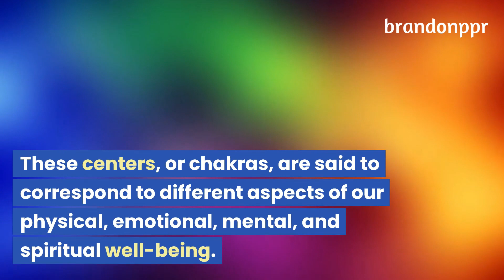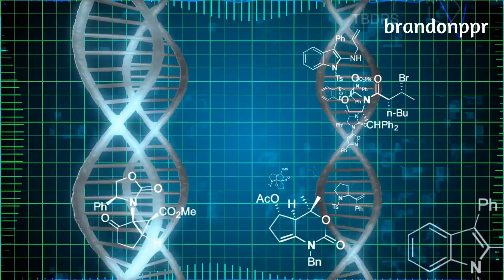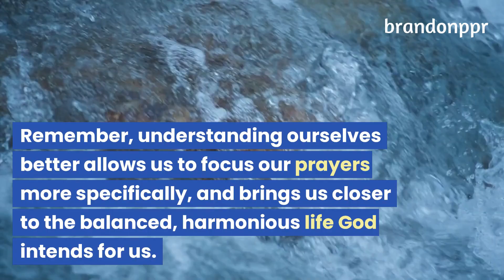Diet 23 The Chakra System and RL Flow (The Rivers of Life Theory)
Diet & Lifestyle Video 22 - Understanding the chakra system and its connection to RL flow

Follow on Twitter for more ideas

FlowingWithLifeSeries. Dive into the fascinating link between the chakra system and RL flow from a Christian perspective! 🎥💫🙏